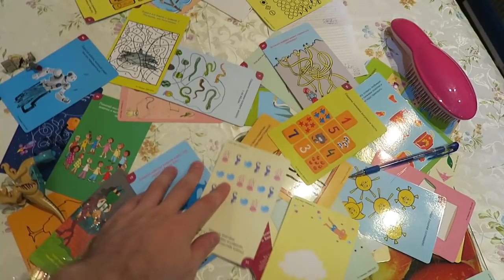VLOG: Я не ем мясо / Генеральная уборка / Вове 4 месяца